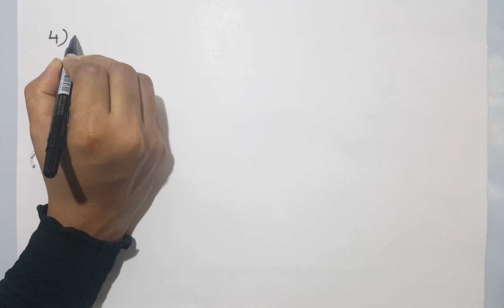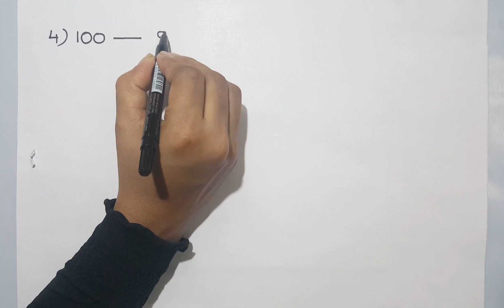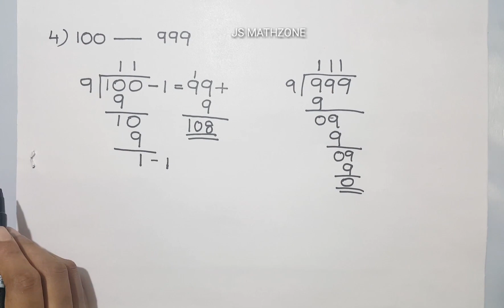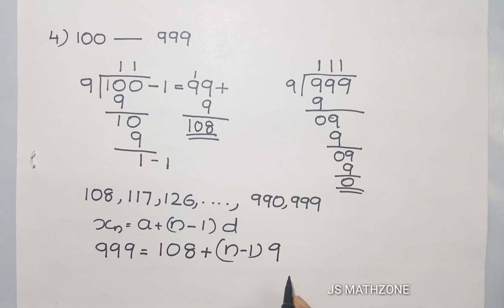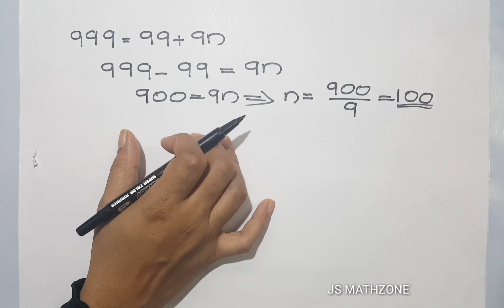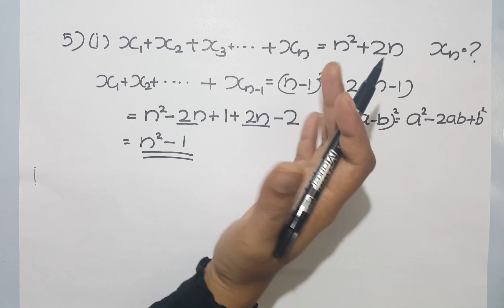SSLC MATHS/2019/CHAPTER 1.Arithmetic Sequences/part 19